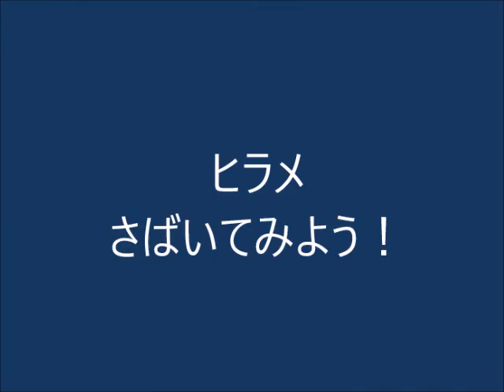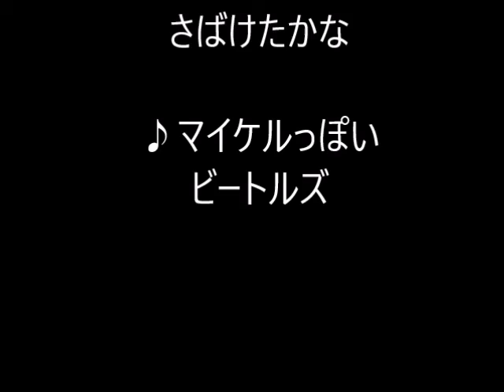ヒラメさばき